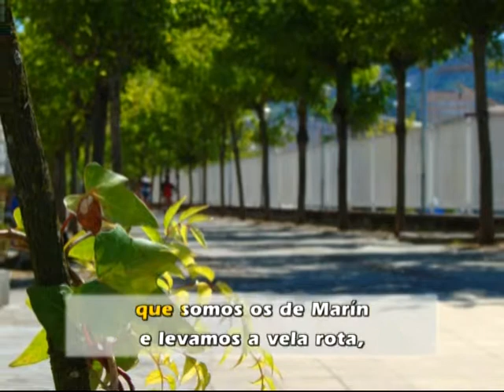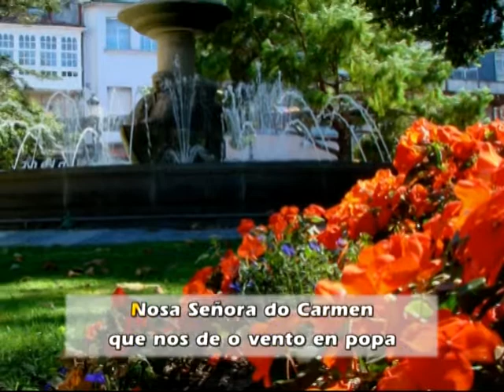VTS 02 1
somolos de Marin,,insertado por terrachan1